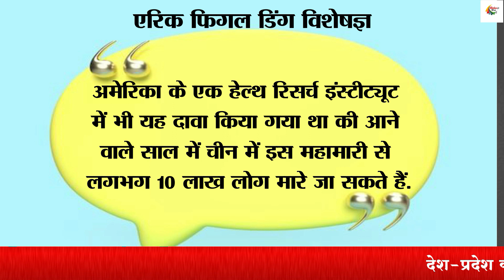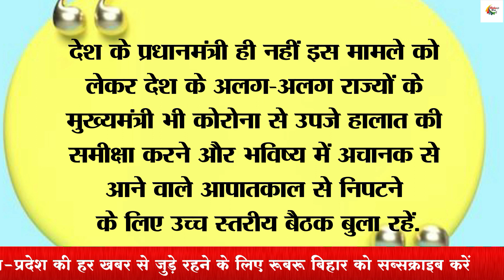कोरोना को लेकर एक्शन में आई सरकार, सरकारी अस्पतालों में मॉकड्रिल का आयोजन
In this video we were talking about Corona returning to the world again. An epidemic like Corona which shook the lives of all of us. For once, it seemed that perhaps we have missed connecting with this pandemic. But in the last few days, the wave of corona has risen again. Once again this wave that came in China created an atmosphere of chaos. In such a situation, India is already busy preparing for the agreement.